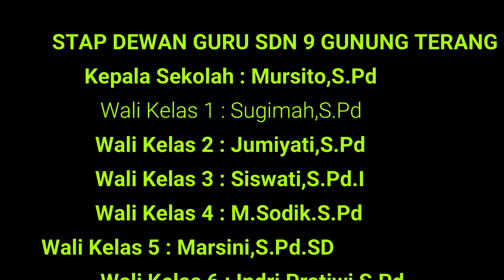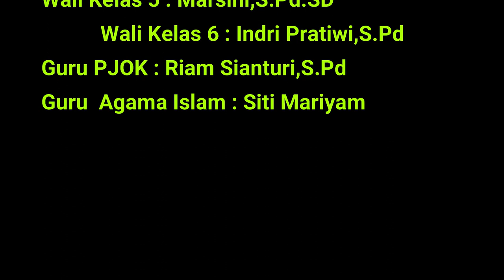Solawat Jibril || Pesantren Kilat SDN 9 Gunung Kab,Terang Tulang Bawang Barat, Lampung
dengan mengucap Alhamdulillah malam ini saya unggah vidio Solawat Jibril || Pesantren Kilat SDN 9 Gunung Terang Tulang Bawang Barat dengan harapan vidio ini sebagai Dokumen sekolah kami semodga ada berkah dan mafaatnya Aamiin
wasalam
tim kreator